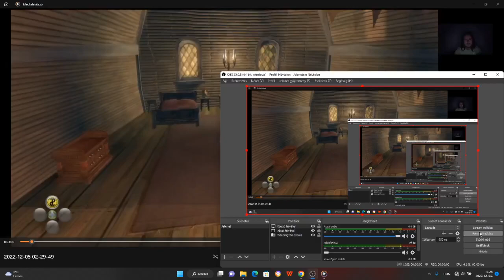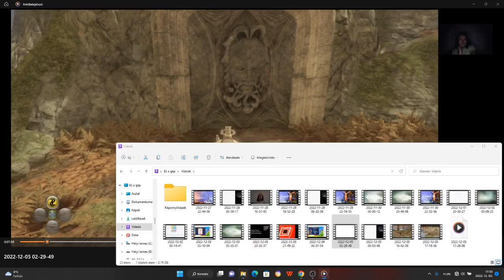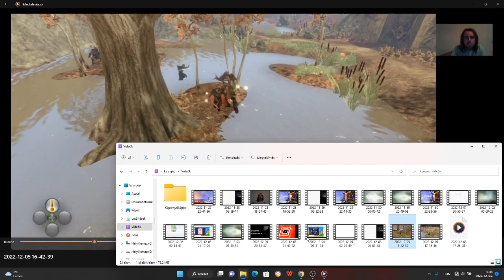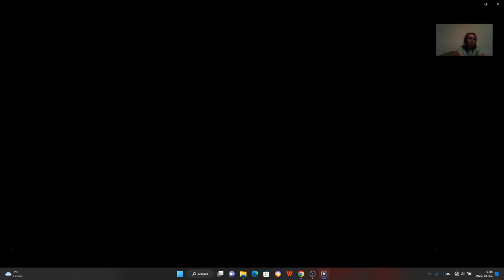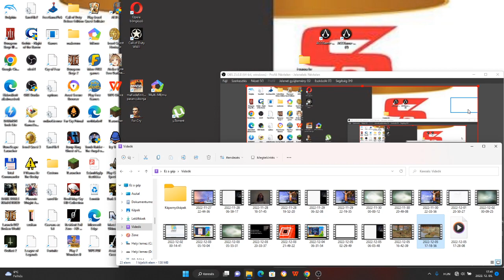AZ UTOLSÓ KÉT DÉMONI AJTÓ KINYITVA Fable 2 végigjátszás #34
Az utolsó előtti démoni ajtó frusztráló volt, ezért volt így felvéve.